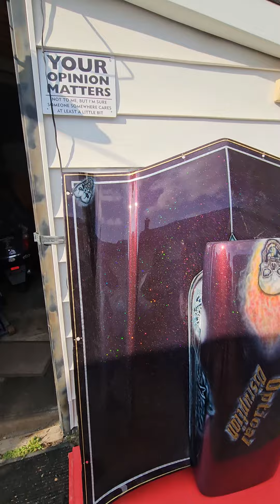Optical Disruption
1978 Z28 Chevrolet Camaro Hood for Optical Disruption, Custom Paint Work By
MisterStellerRC, Barret Jackson Black Cherry Candy Pearl, Multiple coats of Flake and Clear, Tiny Bit Of Airbrushing Work, Opinions Are Overated!